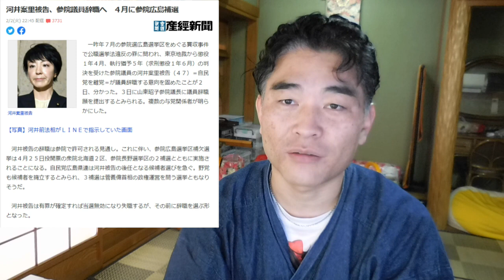【隠居TV】河井杏里・有罪・議員辞職それではすまされない悪党